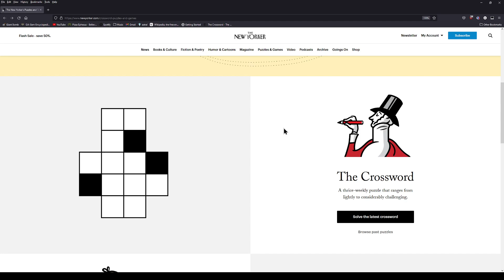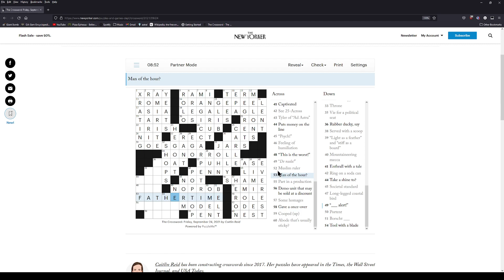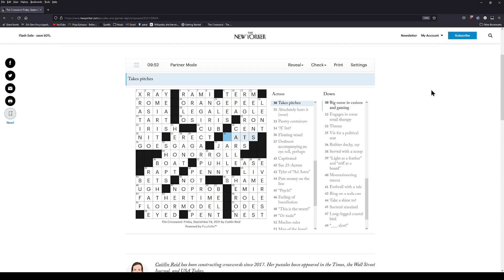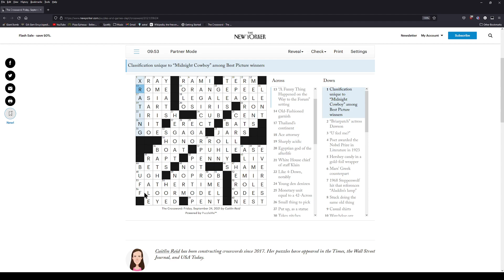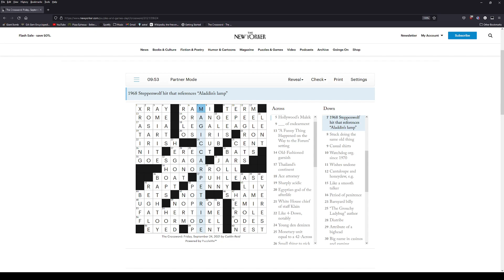New Yorker 9/24/21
Solve of the New Yorker crossword for Friday September 24th, 2021.